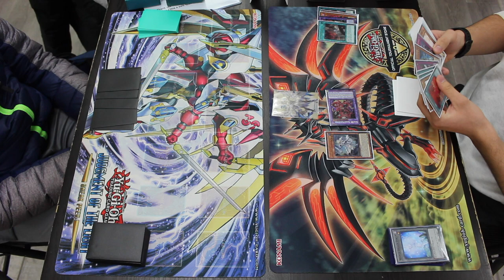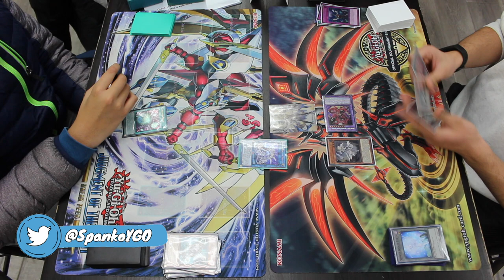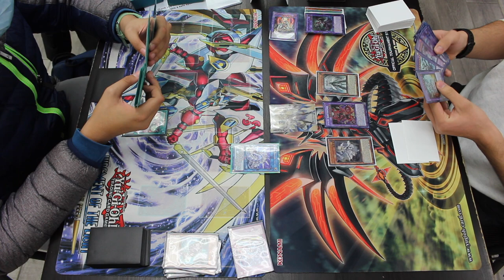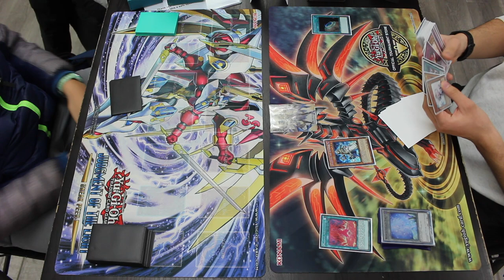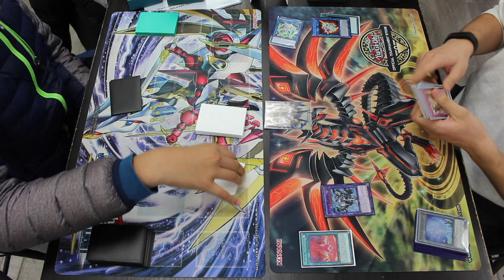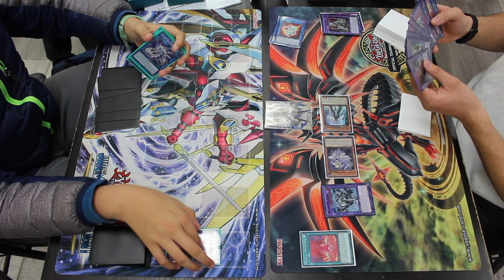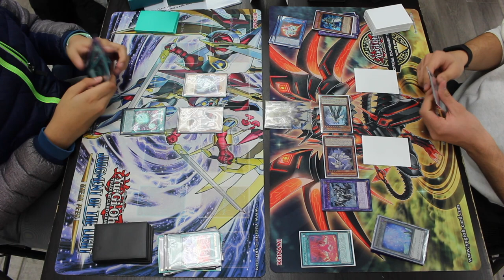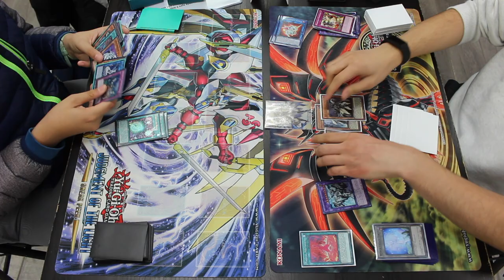Locals FINALS! Cyberdark vs. Dogmatika Invoked DPE | 28.12.2021